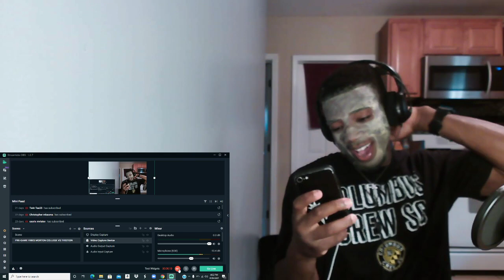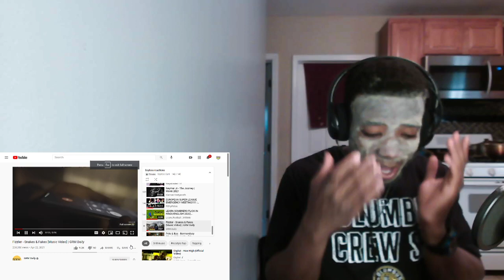"VIBESS" Fizzler - Snakes & Fakes [Video] | GRM Daily & EP4 :SAYLESS FAMILY APPRECIATION ON SNAPCHAT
AS YOU HELP US, MAY YOUR DREAMS BE REALIZED IN 2021. 🙏🏽

ABOUT ME 🤍:
I WAS BORN IN 🇳🇬 , GREW UP IN THE 🏴󠁧󠁢󠁥󠁮󠁧󠁿,  MADE MEMORIES IN 🏴󠁧󠁢󠁳󠁣󠁴󠁿 & NOW I FIND MYSELF IN 🇺🇸.
Fammm, you know I got to many embarrassing stories. Story times are going to be ridiculous on Gaaaad😩 🤦🏽‍♂️
WELCOME🤍😁 :
Welcome to The (Sayless Network hosted by “sayless dani” ) YouTube channel. We Aspire to BRIDGE THE GAP between America & The world in our own way. Mainly Music &
ABOUT SAYLESS NETWORK : 🤷🏽‍♂️ ?
SOCCER⚽️: Women Soccer , Men soccer & SOCCER COACHING. Get your cleats or soccer boots ready. 😎
MUSIC🎶: Here, i react to music that shapes my life. ayeee come on famm, “YOU KNOW THE VIBES”😅
WHAT WE BELIEVE ✊
Music & Sports are therapeutic.
So please fam, Stay joyful because with joy you can archive anything. On Gaaaad😂

Can’t wait to reply your comments
Much love from me to you & your family 🤞🏾🤍

THERE WILL ALWAYS BE SOMETHING NEW TO WATCH ☺️